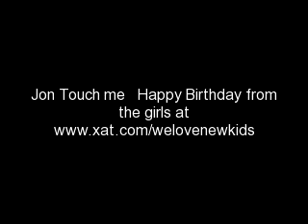Jon touch me all nite long